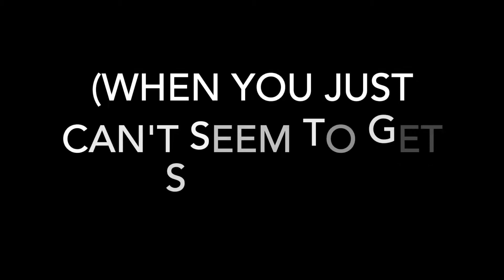How to Get Started Writing (Ideas to Help You Develop a Pre-Writing Routine)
Have you ever struggled with starting your book? Maybe you have an idea, but you just can’t seem to actually sit down and get words on the page. Or maybe you’ve written a little bit, but you’re having trouble getting back into it.

In this week’s video, I’ll give you ideas for developing your pre-writing routine so you can get in the right mindset — and once your mindset is right, the writing will come a whole lot easier!

Then once you’ve watched the video and you’re ready to finally start writing, don’t forget to check out the FREE Word Count Tracker below! 👇🏻

🧑‍🎓LEARN WITH MY COURSES (INDIE AUTHOR LEARNING)